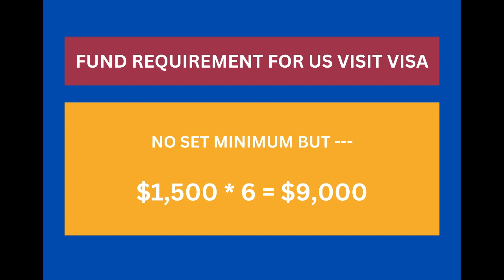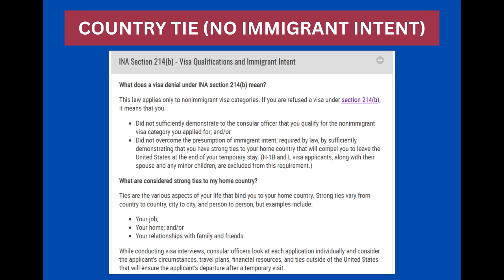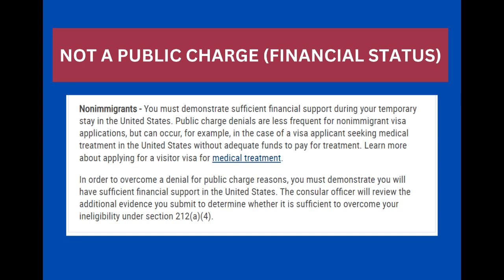u.s. tourist visa requirements (B1/B2 Visa approval) - know before you apply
For U.S. Tourist Visa you need to prove your financial status, family status, work, properties, prior visits, and other factors of your profile are convincing for making you eligible in the assessment of the visa officer who will interview you.

Link for more information --